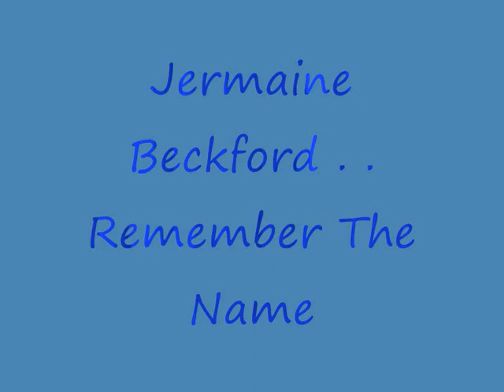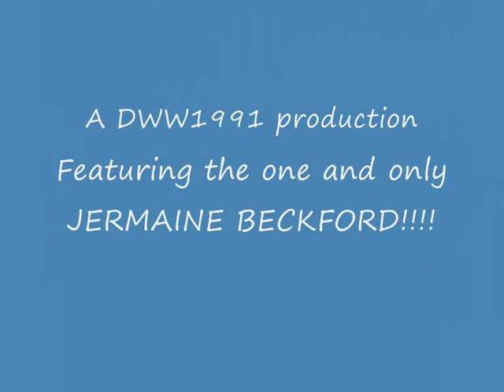Jermaine Beckford - Remember The Name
:) few clips and pics of the leeds utd legend